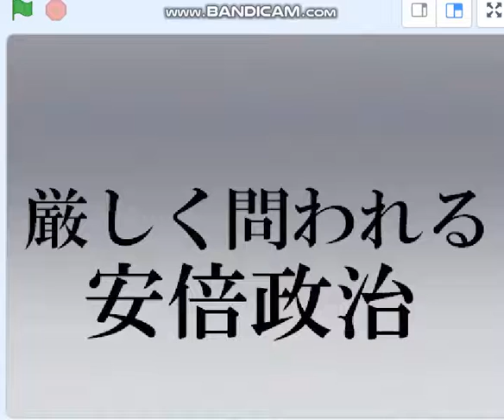厳しく問われる安倍政治、財務次官茶谷「黒田緩和の矛盾が噴出し、いよいよ限界に近付いてきた」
10年におよぶ歪んだ金融政策から日本経済は脱出できるのか？